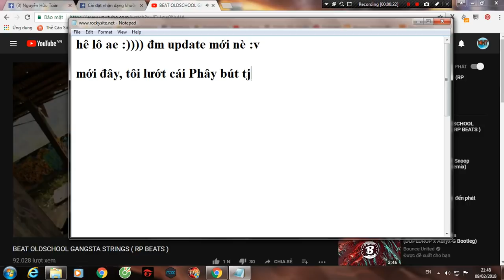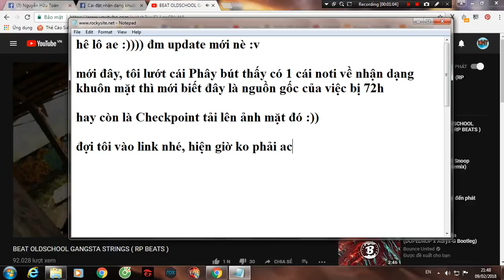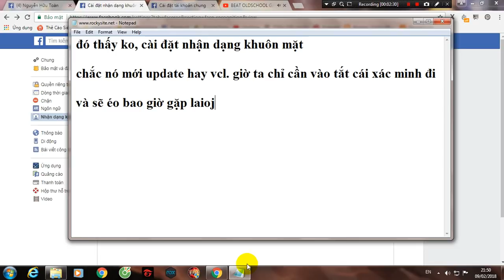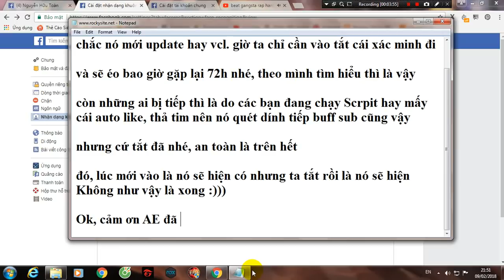Gỡ lỗi xác minh ảnh | Gỡ bỏ Checkpoint 72h chỉ với 1 click | TOÀN SIÊU NHÂN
LIKE CHƯA MÀ LĂN XUỐNG ĐÂY ??

▲⚠▲ Chú ý: Những nick đã qua 1 lần 72h, hoặc đã xác minh thì mới vào được phần cài đặt này nhé !

★★ Tham gia Group cùng 5 Anh em Siêu Nhân ★★

© Bản quyền video thuộc về 『ＴＯＡＮＳＩＥＵＮＨＡＮ』 -
© Copyright by 『ＴＯＡＮＳＩＥＵＮＨＡＮ』 Production ☞ DO NOT RE-UP